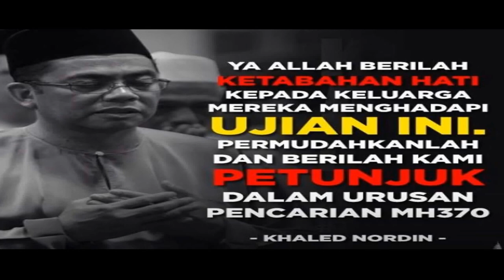PRAYFORMH370 : Ucapan YB. HJ. MD JAIS B. HJ. SARDAY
Ucapan YB. HJ. MD JAIS B. HJ. SARDAY
Exco Pendidikan, Pembangunan Usahawan
Dan Koperasi Negeri Johor, Darul Takzim.

Berikutan pesawat Malaysia Airlines penerbangan MH370 yang hilang sejak 8 Mac lalu disahkan berakhir di kawasan selatan Lautan Hindi di barat Perth, Australia.

Perdana Menteri Datuk Seri Najib Tun Razak mengumumkan berita itu dalam satu sidang khas yang disiarkan secara langsung dari Pusat Dagangan Dunia Putra (PWTC) pada 24 Mac 2014, lalu.